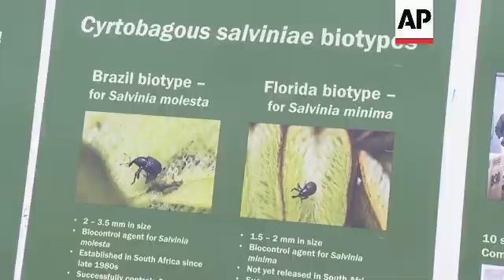A natural weed killer: Weevil beetles battle alien plant invasion in South Africa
SAF WEEVIL BEATLES

RESTRICTION SUMMARY:

LENGTH: 4.18

ASSOCIATED PRESS
Hartebeesport, South Africa -17 March 2025
1. Various of the Hartebeesport Dam covered with the invasive Salvinia plant
2. Various of Minister of Water and Sanitation Sello Seitlholo holding a plastic container pointing at the weevil insects
3. Minister of Water and Sanitation tossing the weevil insects into water covered with the invasive Salvinia plant
4. Minister shaking hands with Professor Julie Coetzee who is spearheading the project
5. SOUNDBITE (English) Professor Julie Coetzee, researcher,  South African Institute for Aquatic Biodiversity:
“These insects were imported from Louisiana and the reason why we imported them from there is they're not indigenous to Louisiana, this is Louisiana in the United States, they've got this plant as a problematic invasive species and they've got a very good biocontrol program on this plant.”

6. Various of a banner showing the types of weevil insects that feed on the invasive Salvinia plant
7. SOUNDBITE (English) Professor Julie Coetzee, researcher,  South African Institute for Aquatic Biodiversity:
“This plant and other invasives like it block out the sunlight, if they block out the sunlight into the water body, there can be no oxygen in that water body because the plants in that water body won't be creating oxygen through photosynthesis. If there's no oxygen, there's no fish, there's no crabs, there's no insects. And so you completely destroy or alter the aquatic ecosystem.”

8. Various of the invasive Salvinia plant over a body of water
9. SOUNDBITE (English) Max Moller, property owner and business operator:
“I would imagine, because the quality of the water is so bad that it's pure fertilizer for these invasive species. And so what really happens is it seems to, yes it seems to have the effect of you know, about it seems to double its mass in about  2 to 4 days, which is absolutely insane.”

10. Various of the invasive Salvinia plant over a body of water
11. SOUNDBITE (English) Max Moller, property owner and business operator:
“The moment there is a flood okay, from here all that Salvina is pushed down the river into Hartebeespoort Dam. So it's just a never ending cycle.”

12. Close up of a plastic container with Salvinia in it
13. Close of the Salvinia plant with tiny weevil insects on it
14. Minister of Water and Sanitation and Professor Julie Coetzee talking
15. SOUNDBITE (English) Sello Seitlholo, Deputy Minister of Water and Sanitation
“We obviously have to allow the biological process to take its course, because this is largely, you know, a process of attempting really through this particular process to deal and address the issue of the of the alien invasive species. So I'll take Prof. Julie's cue on that and say in about a year's time, we should be able to start seeing some form of difference.”

16. Various of the invasive Salvinia plant over a body of water
17. SOUNDBITE (English): Sello Seitlholo, Deputy Minister of Water and Sanitation

18. Wide of the Hartebeesport Dam covered with the invasive Salvinia plant
19. Wide of the Hartebeesport Dam that isn’t covered with invasive Hyacinth and Salvinia plants
20. Wide of a man fishing on the dam reeling in his catch
21. Wide of a man taking a fish he’s just caught off the hook
STORYLINE:
LEADIN:

Large stretches of vital freshwater in South Africa are in danger of being choked out of existence by Salvinia  - an aggressively invasive plant.

Now scientists hope they've found a natural solution in the shape of a beetle.